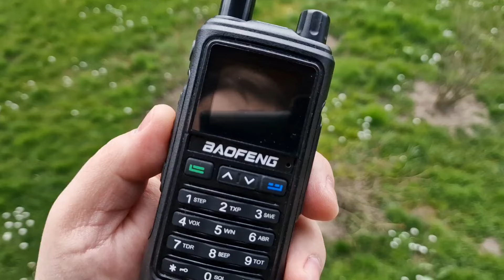Baofeng UV-17E Test wyświetlacza oraz anteny fabrycznej Zapraszam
Jeśli uważasz, że warto mnie wesprzeć - możesz postawić mi wirtualna kawę 😀

Jeśli uważasz, że warto mnie wesprzeć i zostać moim patronem

Chciałbyś udostępnić sprzęt do prezentacji na kanale, napisz do mnie